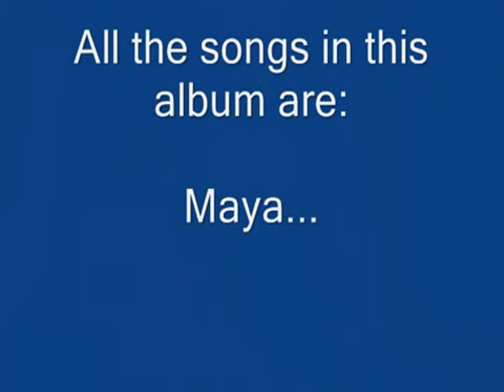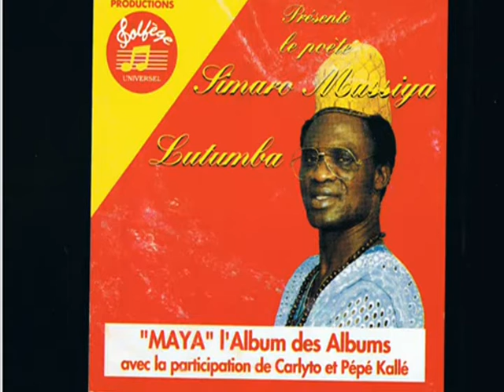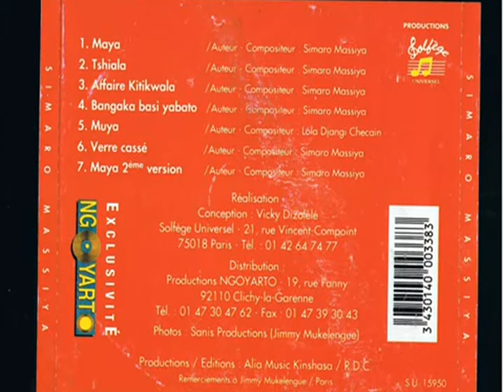MUANA ALELI NA MONOKO YA MBOKA